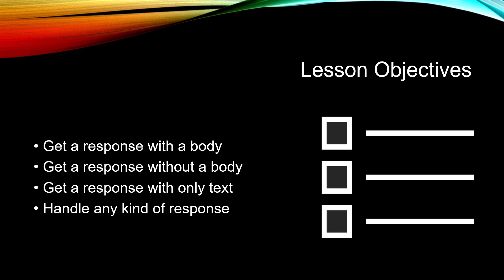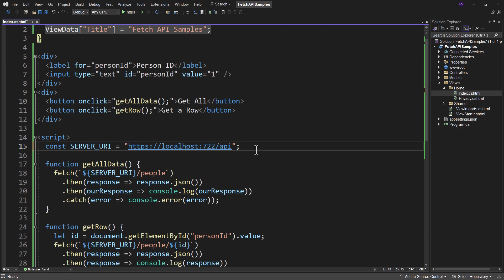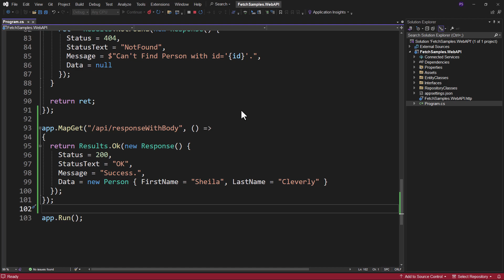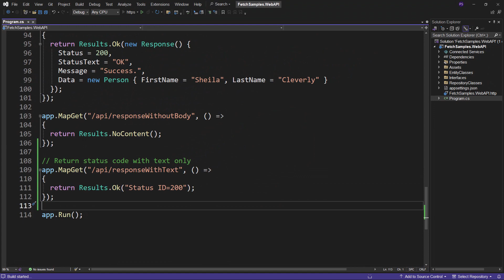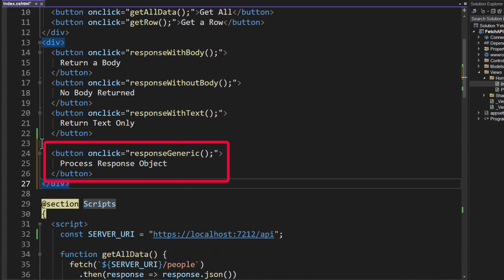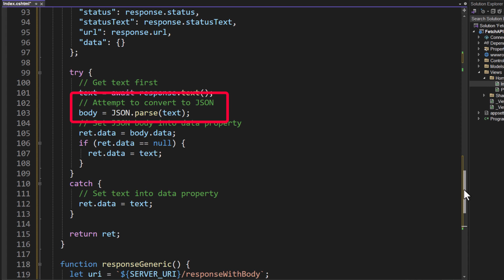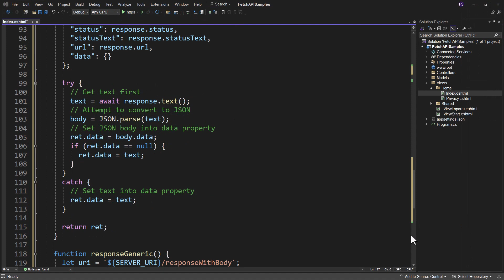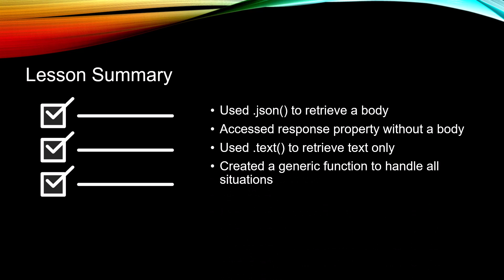Lesson 5: Check the Fetch API Response Object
*Lesson Description*
There are a few different types of responses you might get back from a Web API endpoint when using the Fetch API. This lesson teaches you how to handle each of those types of responses.

*Content*
Lesson Objectives 00:00
DEMO: Send JSON With a Body 00:24
DEMO: Send JSON Without a Body 02:55
DEMO: Send Text Only 04:30
DEMO: Create a Generic Approach to Process Response Object 06:19
Be Consistent When Writing Web APIs 10:10
Lesson Summary 11:00

*Paul.About()*
Hello, my name is Paul D. Sheriff and I have a passion for teaching. I have been training developers for over 35 years through books, videos, article, blog posts, and international conferences and user groups.